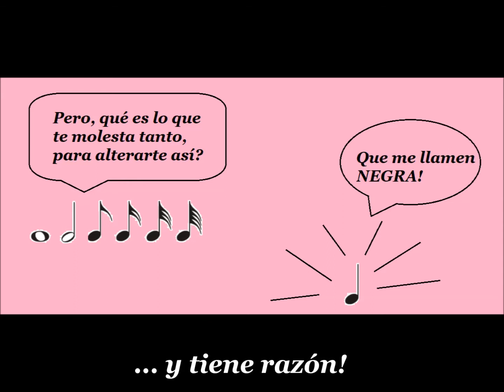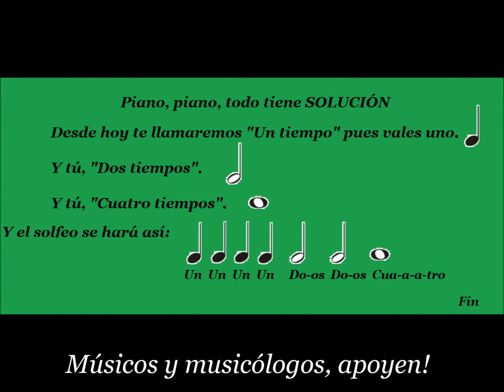Yo protesto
Y tú, qué piensas?